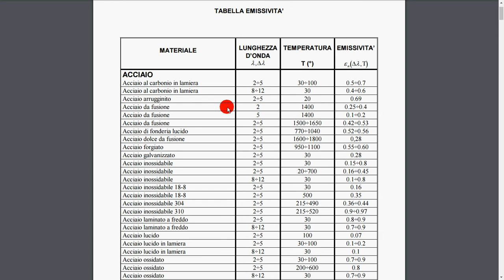esercizio 12 irraggiamento moneta